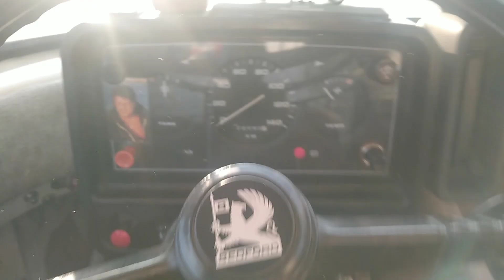COSE D'ALTRI TEMPI?? PRANZARE IN SPIAGGIA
acquista prodotti vevor con il mio link avrai diritto allo sconto